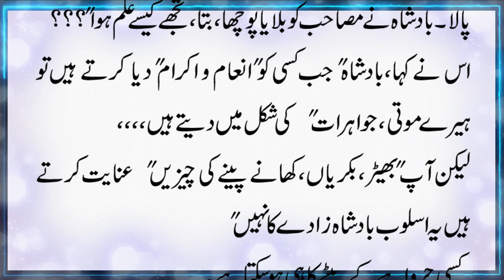Adatain Naslon ka Pata Deti Hain | Badshah ki Kahani